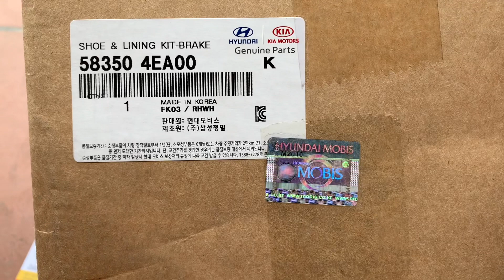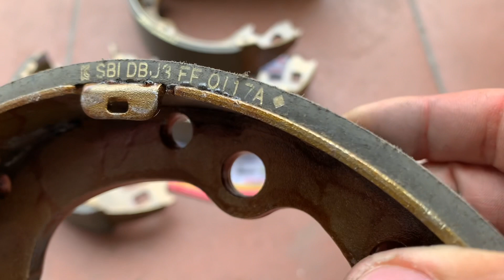Review tận cảnh má phanh sau xe kia k250 -hyundai N250 SL -Kia k165 -kia bongo3 hàng xịn theo xe